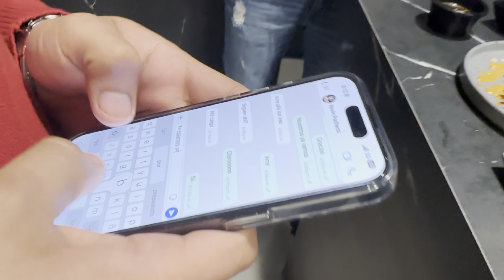Probamos TODO el menú del sushi ROOSAVI ROLL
Sushi Roosavi Roll ubicado en Av. Centauro Plaza Bromelia Hidalgo del Parral